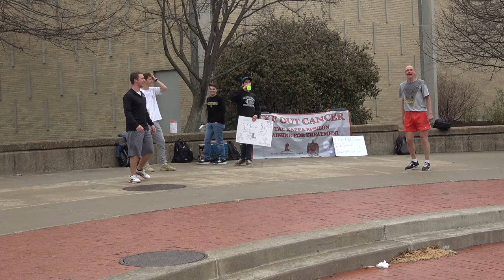TKE Out Cancer Rally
Hack Man Kicks to TKE Out Cancer!